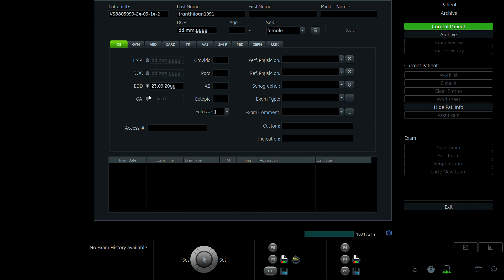TRẦN THỊ LOAN 1991 p1